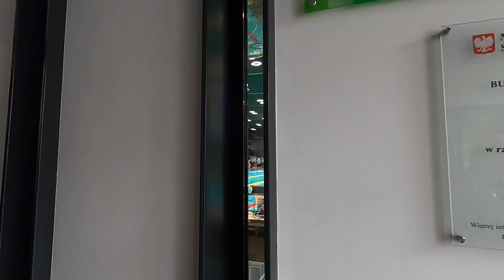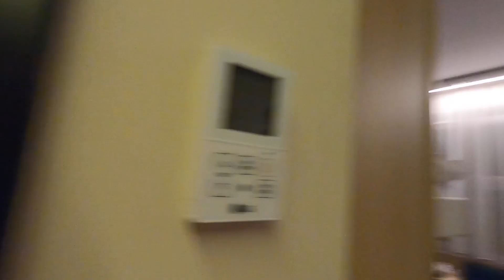Vlog z Grand Prix w Warszawie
Dwudniowe zawody pływackie od środka. Szybkie pływanie w świetnej atmosferze to sama przyjemność. Zobaczcie jak my rozwijamy swoją pasje.